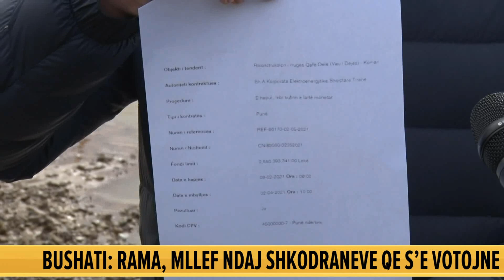Ish-deputeti i PD: Asnjë mbështetje nga qeveria, Rama po hakmerret politikisht, të shpallë ...